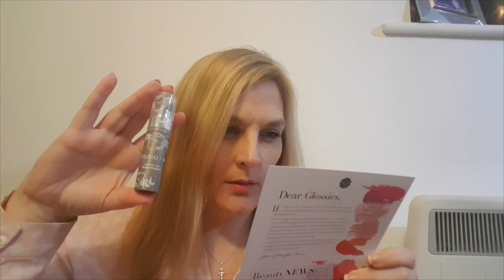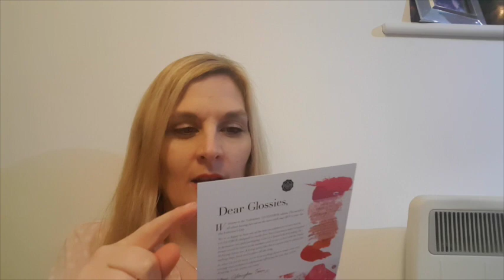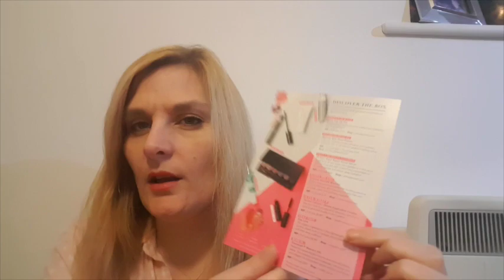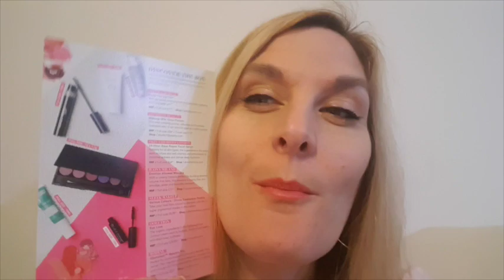February UK Glossybox - I get confused ?!? - Katy Beach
Hello loves todays video is this months glossy box , I hope you enjoy it x

♡SOCIAL MEDIA♡

MENTIONED

Katy
xxx